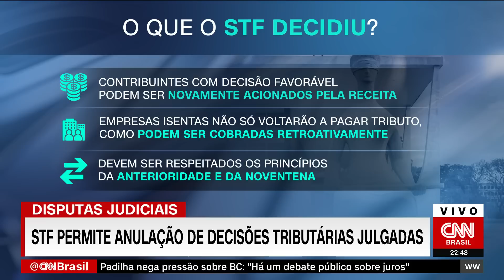Análise: STF permite anulação de decisões tributárias julgadas | WW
Os ministros do Supremo Tribunal Federal decidiram que, em casos tributários, novas decisões da corte interrompem automaticamente efeitos de julgamentos anteriores – mesmo nos casos em que não havia mais possibilidade de recurso – e sem a necessidade de uma ação rescisória por parte da receita na Justiça. Os analistas da CNN Raquel Landi e Caio Junqueira, o diretor editorial da CNN em Brasília, Daniel Rittner e o advogado especialista em direito societário Renato Tescari comentam a mudança feita pela Corte.